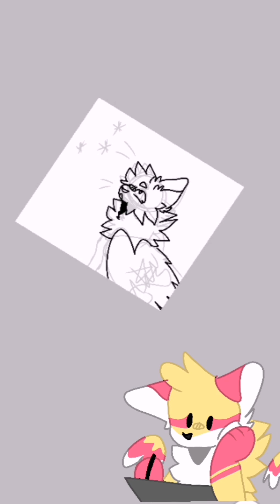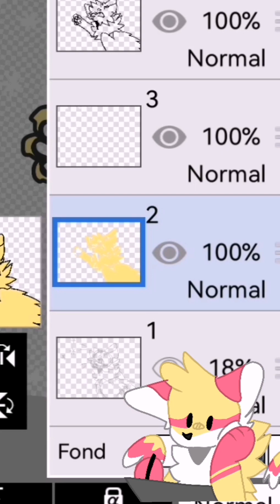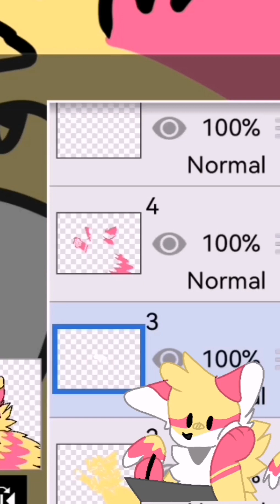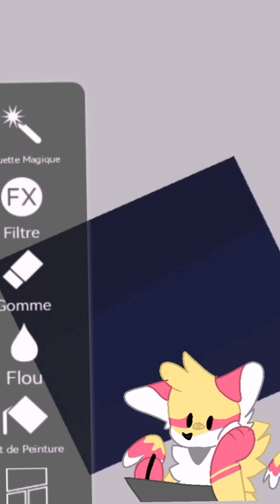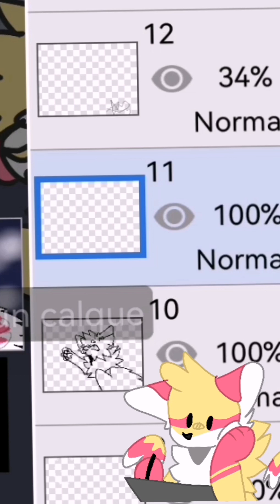Speedpaint for New year (for winter too lol) + New fursona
heya !